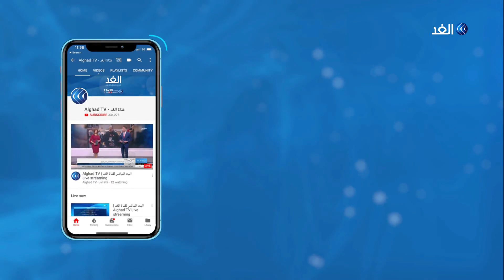محلل يكشف هدف نتنياهو السياسي من اغتيال قيادي بارز في الجهاد الإسلامي بالتحديد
شن جيش الاحتلال الاسرائيلي غارات جديدة على مواقع لحركة الجهاد_الإسلامي في قطاع غزة.
هذا وقد ارتفعت حصيلة ضحايا العدوان_الاسرائيلي على غزة إلى أربعة وعشرين شهيدا بينهم ثلاثة أطفال وأكثر من سبعين جريحا.
وفي تصريحات للغد، أكد المتحدت باسم حركة الجهاد الاسلامي أن الساعات القادمة ستشهد تطورا ملحوظا على مستوى الميدان سيفضي الى تطور سياسي مهم.
هذا وقد أعلنت فصائل المقاومة الفلسطينية قصف مدينة عسقلان ومستوطنة سديروت بعشرات الرشقات الصاروخية.
وأكد بيان مشترك لفصائل سرايا_القدس وألوية الناصر صلاح الدين وكتائب شهداء الأقصى وكتائب المجاهدين، أكد أن هذه الضربات تأتي في إطار ما أطلق عليها معركة "صيحة الفجر" للرد على جرائم الاحتلال ضد قطاع غزة، ورداً على اغتيال القيادي في حركة الجهاد الإسلامي بهاء_أبو_العطا.
كما أكدت الغرفة المشتركة للفصائل الفلسطينية في بيان أنه ستُكمل مشوارها في مواجهة الاحتلال.
وذكر بيان مشترك أن الفصائل سترد على العدوان وستعمل على الثأر للشهداء تلقين الاحتلال درسا لن ينساه.
وحملت الفصائل القيادة الإسرائيلية مسئولية أي تصعيد، وأضافت الغرفة المشتركة أنها تُدير المواجهة العسكرية بالتوافق والتنسيق على أعلى المستويات، وفي إطارٍ من التوافق والتكامل بين الأجنحة العسكرية؛ وذلك في حجم الرد أو جهة تنفيذه أو مستوياته.
كما شددت الفصائل على أنها لن تسمح للاحتلال بالتغول على الفلسطينيين أو إلزام الفصائل بقواعد اشتباك لا ترضاها، وأنها لن تقبل بمحاولات الاحتلال العودة إلى سياسة الاغتيالات الجبانة، تحت أي ظرف.
مزيد من التفاصيل في مداخلة الدكتور أيمن الرقب أستاذ العلوم السياسية الكاتب والمحلل السياسي مع الإعلامي خالد عاشور خلال التغطية الإخبارية.